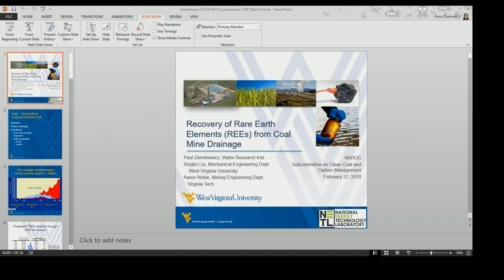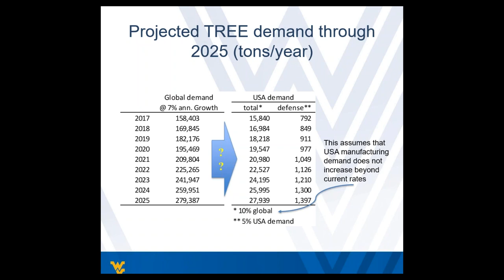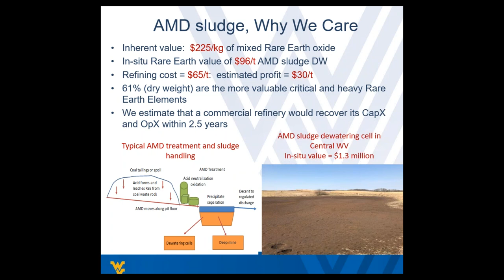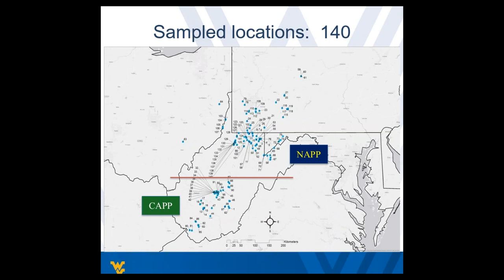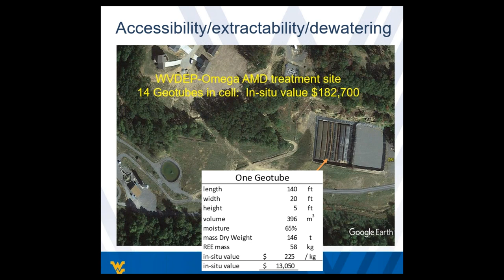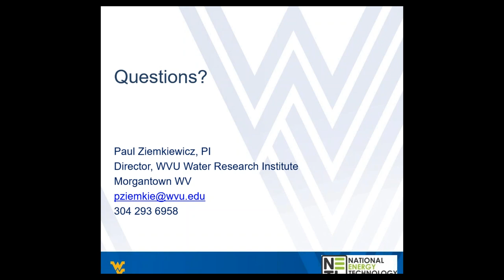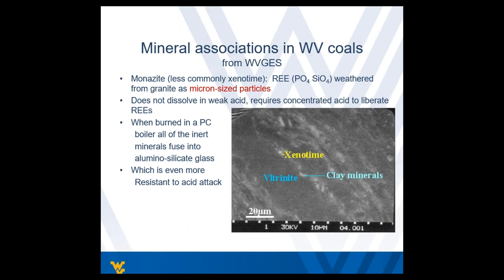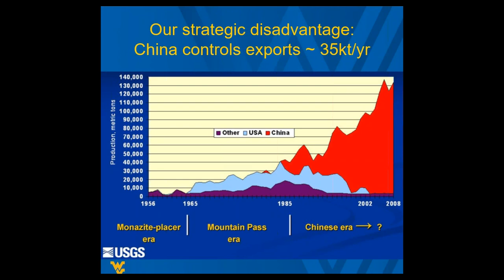Treasure from Trash Extracting Rare Earth Elements from Coal Mine Drainage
Treasure from Trash  Extracting Rare Earth Elements from Coal Mine Drainage: A Webinar of the NARUC Center for Partnerships and Innovation with Dr. Paul Ziemkiewicz, Director, Water Research Institute, West Virginia University. Alabama Public Service Commissioner Jeremy Oden, who chairs NARUC's Subcommittee on Clean Coal and Carbon Management, provides an introduction and a moderated Q&A.